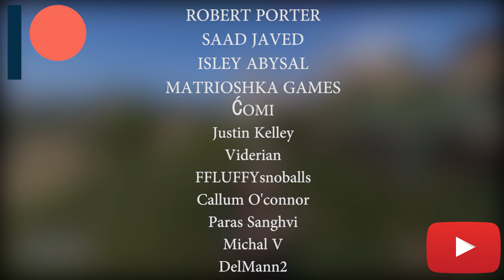Why Locking On In RPGs Suck!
Some of my thoughts about 'Target Lock' or 'The Lock On System' in Rpgs.

Music in the video:
Skyrim OST

Games featured in the video:
Elex, Kingdoms Come Deliverance, Mega Man Legends, The Legends of Zelda Ocarina of Time, Dark Souls, Dragon's Dogma Dark Arisen, Mount and Blade Warband, Mount and Blade Bannerlord, Greedfall, The Elder Scrolls V Skyrim